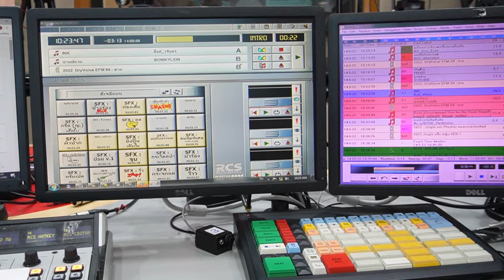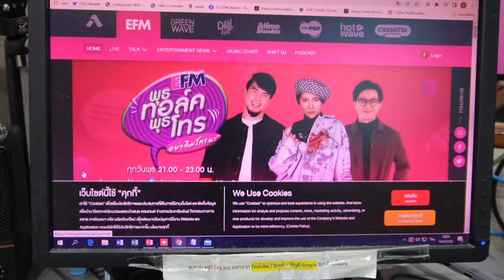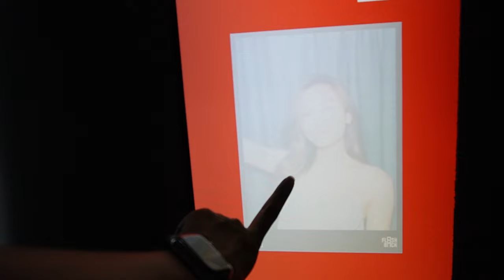🪄1 Day Vlog ทำงานดีเจ คาเฟ่เพลินๆ☕️ | เพลินกับเอิร์นภัทร | EARNPATT.♡